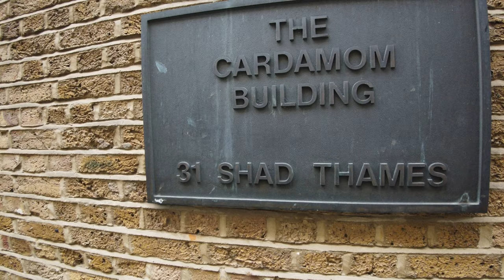Thames Path Walk London Bultlers Wharf Pier Shad Thames Cardamom Building Lafone Street Part 9 of 29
00:00 Leaving Maggie Blakes Cause London
00:07 Shad Thames London
00:13 Butlers Wharf Building London
00:24 Butlers Wharf West
00:30 Butlers Wharf Downstream
00:35 we continue along Shad End Butlers Wharf
2:11 towards Butlers Wharf Pier and Tower Bridge Viewpoint
3:43 towards The Cardamom Building Shad Thames
4:32 The Cardamom Buildings Shad Thames inner courtyard
4:45 to Lafone Street London
5:19 back on Shad Thames London